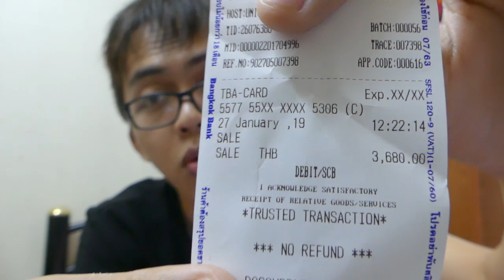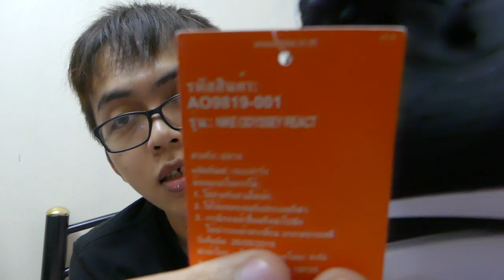รีวิวรองเท้า Nike ราคาหลักพัน ที่โคตรเท่ห์